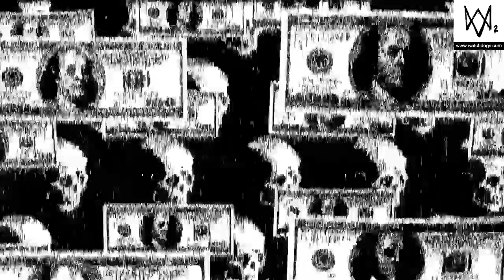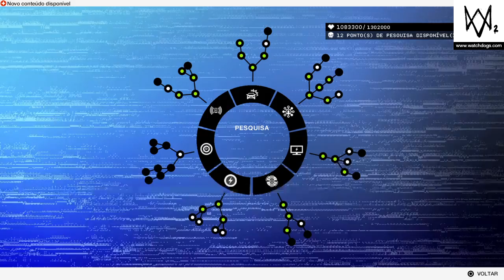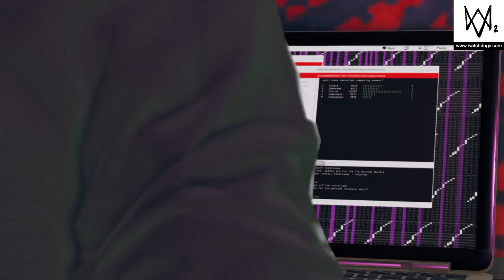Invadir Templo da NEW DAWN Watch Dogs 2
Templo da NEW DAWN